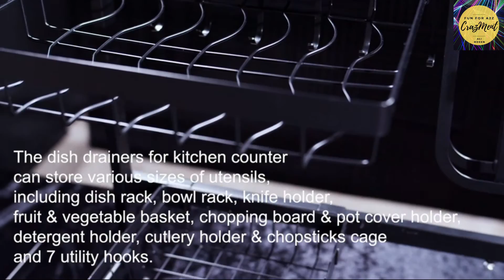Smart Kitchen Tools - Smart Kitchen Gadgets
In this video, we will present smart gadgets for Kitchen.

If you want to buy these smart gadgets, the links are given below:

No. 1. Elbee Home 8-Piece Nonstick Aluminized Steel, Space Saving Baking Set, With Deep Roasting Pan, Cookie Sheet, Cake Pans, Muffin Pans and Baking Pan

No. 2. Dish Drying Rack Over The Sink -Adjustable Large Dish Rack Drainer for Kitchen Organization Storage Space Saver Shelf Holder with 7 Utility Hooks Dish Rack Over Sink (32≤ Sink Size ≤ 39.5 inch)

No. 3. VENETIO Deluxe Aluminum Dish Drying Rack 2 Tiers with Removable Dish Drainer Tray 360° Swivel Spout, with Anti-Slip Cup Holder for Big Kitchen Counter

No. 4. 304 Stainless Steel Dish Drying Rack, Boosiny 2 Tier Large Dish Rack and Drainboard Set with Utensil Holder, Cup Holder and Dish Drainer for Kitchen Counter Organizer Storage(Silver)

No. 5. Kitsure Dish Drying Rack, 2-Layer Stainless Steel Dish Rack and Drainboard Set with Drainage, Dish Strainer for Kitchen Counter with Multipurpose Design, Large Dish Drying Rack with Easy Installation

No. 6. ADOVEL Dish Drying Rack and Drainboard Set, 2 Tier Dish Drainer with Swivel Spout for Kitchen Counter, 304 Stainless Steel

No. 7. 2-Tier Dish Drainer Rack, Compact Dish Rack with Removable Utensil Holder, Stainless Steel

No. 8. KINGRACK Aluminum Dish Rack, Dish Drying Rack with Anti-Rust Frame, Unique 360° Swivel Spout Drain Board Design, Cutlery Holder, Removable Wine Glass & Cup Holder for Kitchen Countertop, Grey

Thanks to all gadgets manufacturers to allow the use of their material in this video for the promotion of their products in good faith.